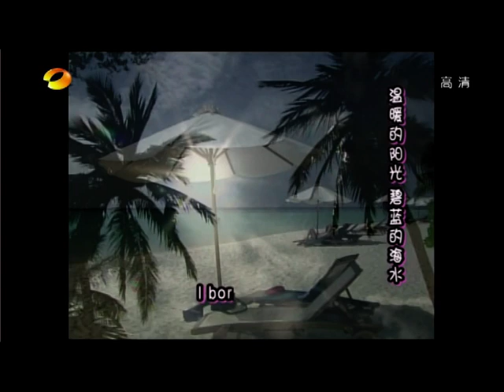李霄云【湖南卫视 勇往直前】 Maldives 原创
大海蓝天边 浅吟低唱 原创才华再现 字幕纠错：this is our first time coming to Maldives